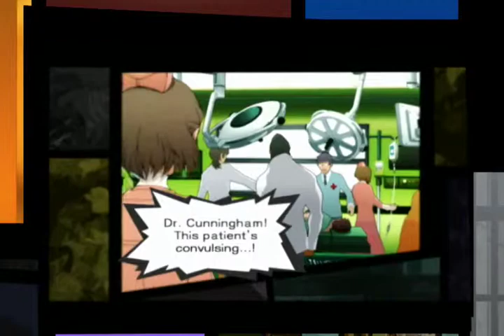Trauma Team Wii Drama Trailer